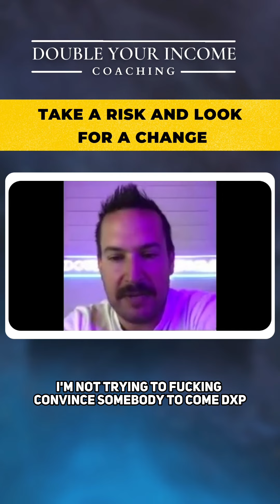Real Estate Training : Being Consistent Is Easy If You Have A Support System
💻 Join Our Live Double Your Income Coaching Calls| Free Coaching Every Tuesday

This Channel Was Made To Take Any Real Estate Agent To Their Goals & Beyond 📈 Every Week; We'll Be Revealing Real Estate Strategies That Will Double Your Income. 💰